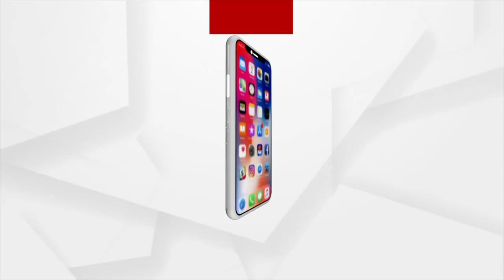ଧର୍ମେନ୍ଦ୍ର ପ୍ରଧାନ ଆଜି ଭାରତ ଅଷ୍ଟ୍ରେଲିଆ ଦ୍ବିପାକ୍ଷିକ ବୈଠକରେ ଯୋଗ ଦେଇଛନ୍ତି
କେନ୍ଦ୍ର ଶିକ୍ଷା, ଦକ୍ଷତା ବିକାଶ ଏବଂ ଉଦ୍ୟମିତା ମନ୍ତ୍ରୀ ଧର୍ମେନ୍ଦ୍ର ପ୍ରଧାନ ଆଜି ଭାରତ ଅଷ୍ଟ୍ରେଲିଆ ଦ୍ବିପାକ୍ଷିକ ବୈଠକରେ ଯୋଗ ଦେଇଛନ୍ତି । ଏହା ସହ ୱେଷ୍ଟର୍ଣ୍ଣ ସିଡନୀ ବିଶ୍ବବିଦ୍ୟାଳୟରେ ଅଷ୍ଟ୍ରେଲିଆ ଭାରତ ଶିକ୍ଷା ପରିଷଦର ଷଷ୍ଠ ବୈଠକର ସହ-ଅଧ୍ୟକ୍ଷତା କରିଛନ୍ତି ।